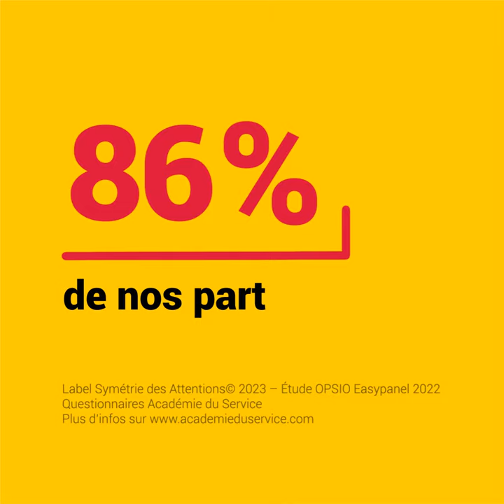NOS SUCCES 2022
30 secondes pour vous présenter nos succès 2022 qui nourrissent notre envie de faire toujours mieux et toujours plus pour nos partenaires.  Alors ensemble, faisons rayonner 2023 😉 !

Merci à nos nombreux partenaires pour leur confiance nouvelle ou renouvelée cette année.
De beaux projets se poursuivent et se profilent !
Alors ensemble, faisons rayonner 2023 😉 !